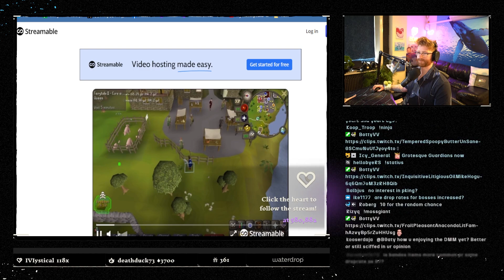The Biggest Mistake this Tournament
Upgrade your Gaming Set Up

skillspecs (2:15)
b0aty (3:06)
creator crafted (3:31)